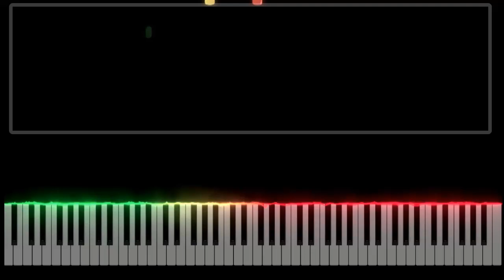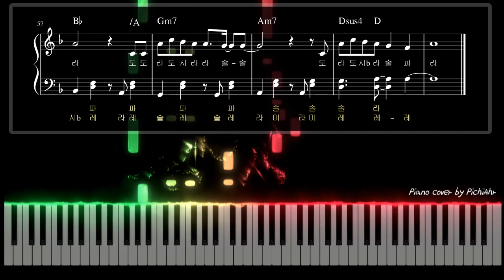[쉬운 피아노 악보] Perfect Night - LE SSERAFIM(르세라핌) : easy Piano cover sheet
🎹 Piano Sheet

🎵 계이름 악보(1-4)+계이름 없는 악보(5-8)가 같이 들어있습니다.
It contains a sheet music with a commandment and a sheet music without a commandment.
  원곡보다 조금 짧은 길이의 악보입니다.(완곡X)
It's a sheet music that's a little shorter than the original song.

🍭 Pichi Ahr(피치아르)
  ♬ Keyboard: KAWAI CN-35
  ♬  Sequence: Cakewalk